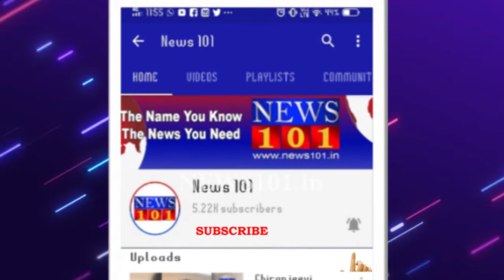ವಾಹನದ ಮಾಲಕರಿಗೆ ತಲೆನೋವಾಗಿ ಪರಿಣಮಿಸಿರುವ ವೀಲ್ ಕಳ್ಳರು - ಸರಗಳ್ಳರ ಜೊತೆ ವಾಹನದ ಚಕ್ರಗಳನ್ನು ಕದ್ದೊಯ್ಯುವ ಕಳ್ಳರು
ನೀವ್ ಏನಾದ್ರು ಹೊರಗಡೆ ನಿಮ್ಮ ವಾಹನವನ್ನು ನಿಲ್ಲಿಸುತ್ತಿದ್ರೆ ಹಾಗಿದ್ದಲ್ಲಿ ನೀವು ನಿದ್ದೆ ಮಾಡೋ ಹಾಗೇ ಇಲ್ಲ ಯಾಕೆಂದರೆ ಅದು ಸೇಫ್ ಅಲ್ಲ..! ಇಂತಹ ಪರಿಸ್ಥಿತಿ ಸಾಂಸ್ಕೃತಿಕ ನಗರಿ ಮೈಸೂರಿನಲ್ಲಿ ನಿರ್ಮಾಣವಾಗಿದೆ. ಮನೆಗಳ್ಳರು, ಸರಗಳ್ಳರ ಜೊತೆ ಈಗ ವಾಹನದ ಚಕ್ರಗಳನ್ನು ಕದ್ದೊಯ್ಯುವ ಚಾಲಾಕಿ ಕಳ್ಳರೂ ಇದ್ದಾರೆ ಹೀಗಾಗಿ ವೀಲ್ ಕಳ್ಳರು ವಾಹನದ ಮಾಲೀಕರಿಗೆ ತಲೆನೋವಾಗಿ ಪರಿಣಮಿಸಿದ್ದಾರೆ.